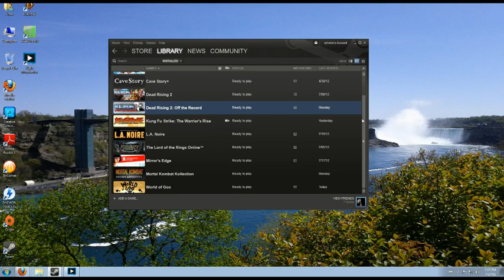Bunch of Heroes gameplay preview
Running a quick level in Bunch of Heroes for PC.